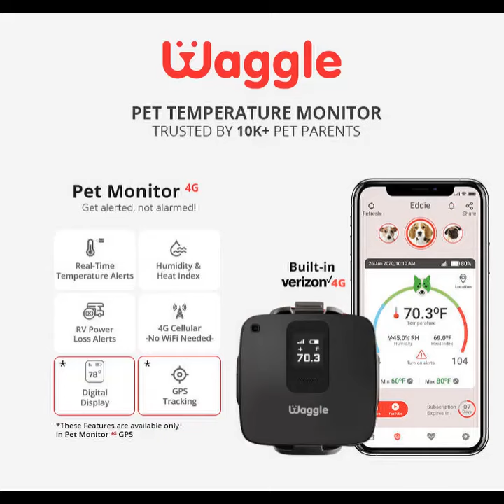Dog licking the Door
This could be chocolate. I saw the videos on TV.

Celebrate Father's Day with Waggle! Use Waggle to keep an eye on the Temperature, Humidity, and much more. Hurry! Limited time OFF.